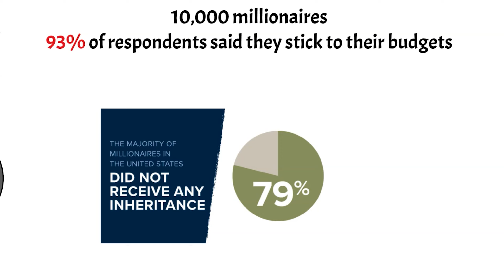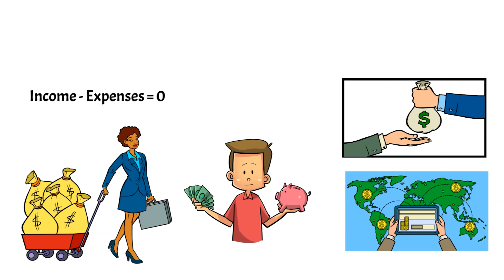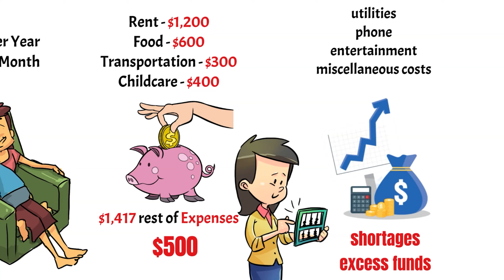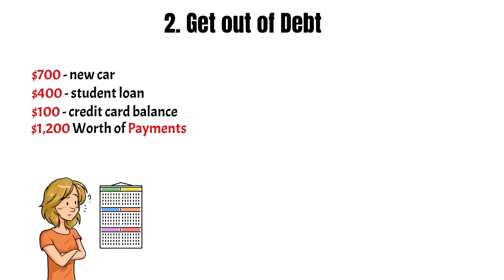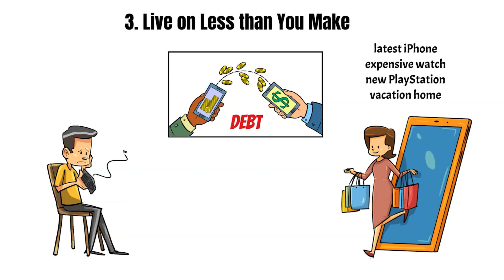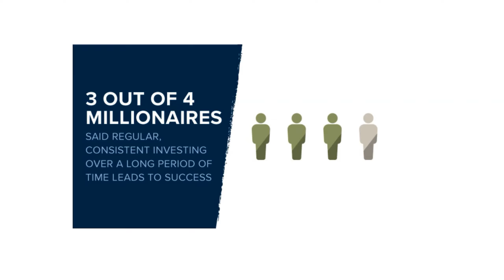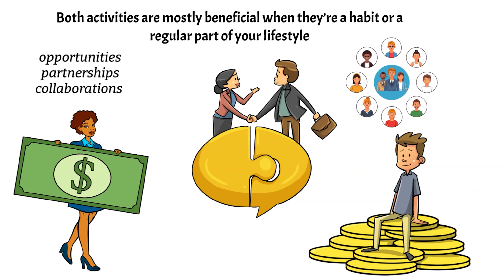How to become rich, 5 key Habits That Will Make You Wealthy overtime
5 Things That Will Make You Wealthy — Dave Ramsey

Explore Dave Ramsey's insights on wealth-building in my latest video! Learn five key principles that can make you wealthy, emphasizing that building wealth is not solely dependent on a six-figure income. Discover how to save and invest wisely to achieve financial success, regardless of your current earnings.